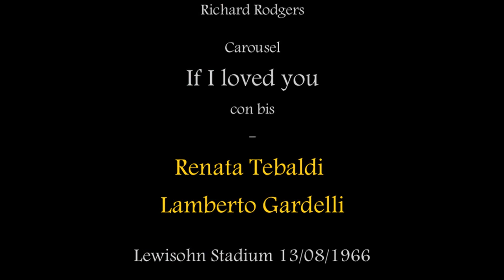RT live 4 - Carousel, If I loved you 1966 con bis - Tebaldi, Gardelli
Lewisohn Stadium 1966

Richard Rodgers
da Carousel
If I loved you (con bis)

Renata Tebaldi
Lamberto Gardelli

Questo video è pubblicato al solo scopo di divulgazione culturale e non a scopo di lucro.

Grazie a Giuseppe Caruso.